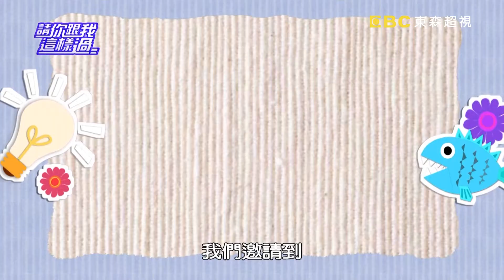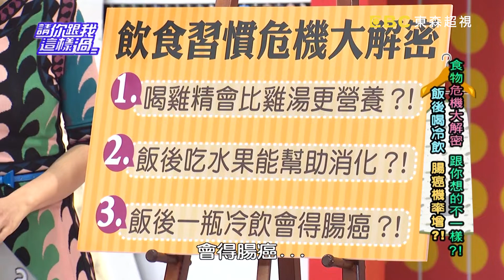食物危機大解密？跟你想的不一樣？ 請你跟我這樣過 一刀未剪版 張克帆 甄莉 20130128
來賓：張克帆、甄莉、佩佩
專家：家醫科醫師王健宇、食療專家王明勇、醫藥記者洪素卿